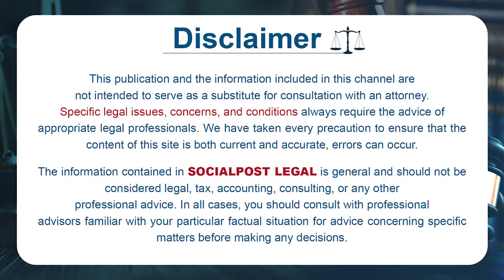How To Control Black Money in India | Advocate Kalanidhi Sanjeeva Kumar | Law Tips | SocialpostLegal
How To Control Black Money in India | Advocate Kalanidhi Sanjeeva Kumar | Law Tips | Socialpost Legal